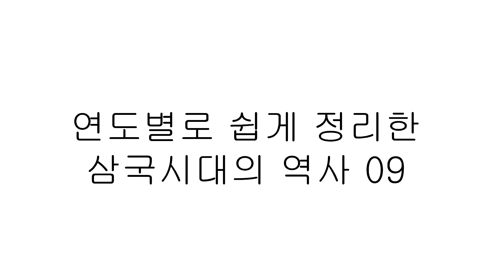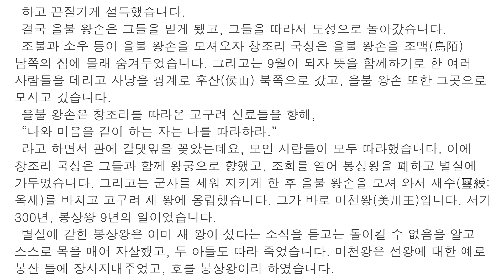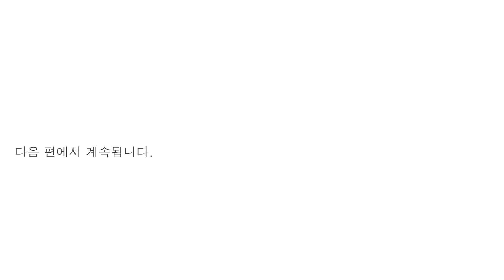주배TV- 연도별로 쉽게 정리한 삼국시대의 역사(09)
역사에 대해 아는 것은 없지만 자료조사를 하며 알게 된 역사인물들을 [배워서 남주자] 프로젝트의 하나로  소개하고 있습니다. 실수가 많고 오류도 있지만 최대한 기록을 충실히 반영하려고 합니다. 그리고 역사는 그 시대적 상황을 고려하여 당사자 입장에서 바라보아야 한다는 저의 기준을 적용하고 있습니다.